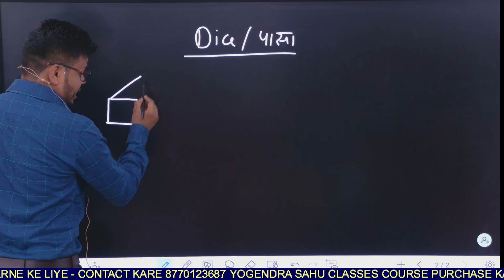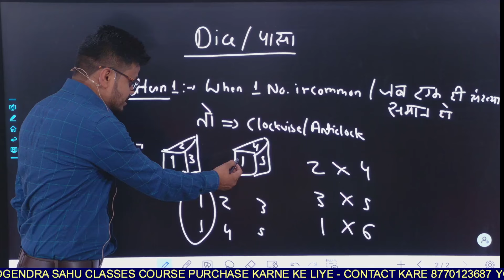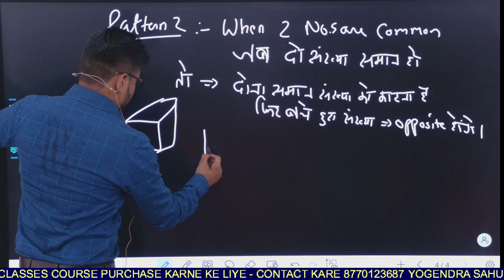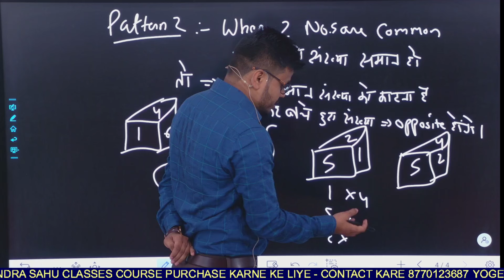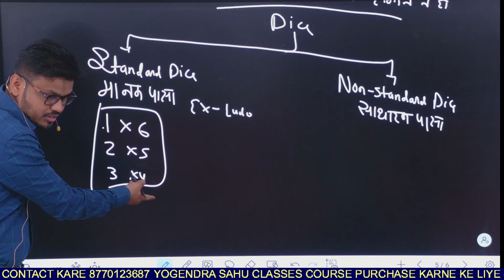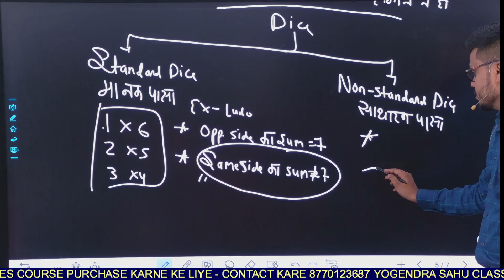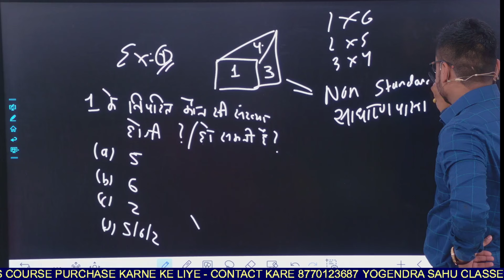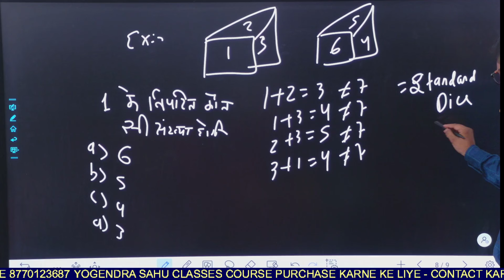DICE ( पासा) || RRB NTPC 2024 || Reasoning || All Concept + Tricks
RAILWAY COURSE (NTPC)
*1st Rank* in CGVYAPAM *2022*
*2nd Rank* in CGVYAPAM *2018*
*5th Rank* in CGVYAPAM written exam (ARI)
 *23rd Rank* in  सहकारिता (Apex Bank) 2023

CGVYAPAM /  / Patwari / SSC / Railway इत्यादि Course Purchase करने के लिए इस नंबर पर सम्पर्क करें 👇